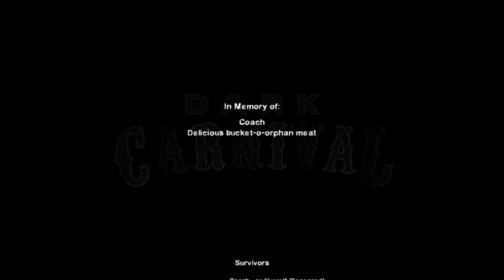Let's Play Left For Dead 2! 3-5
dark carnival! a hot and full playthrough of left for dead 2 with fucked up commentary by erg and AA.